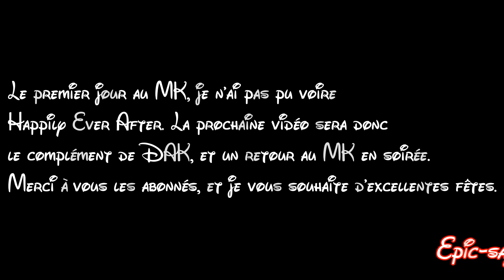Bienvenue à bord : a pirate's life (5)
La nuit enveloppe le Magic Kingdom et les fantômes sortent de Haunted Mansion pour venir s'amuser dans le parc. Pour le moment la plus belle soirée Disney de ma vie.